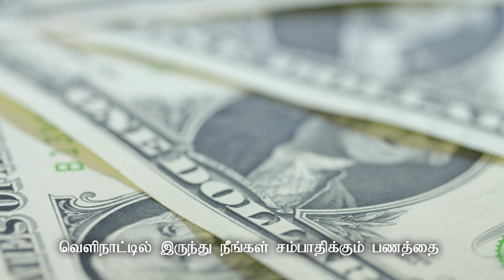சரியான முறையில் நாட்டுக்கு பணம் அனுப்புங்கள்